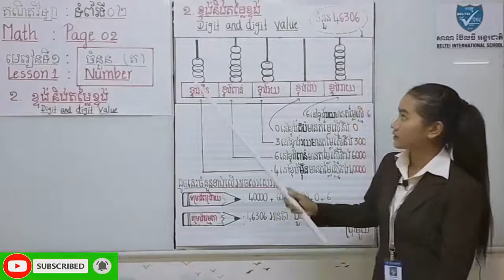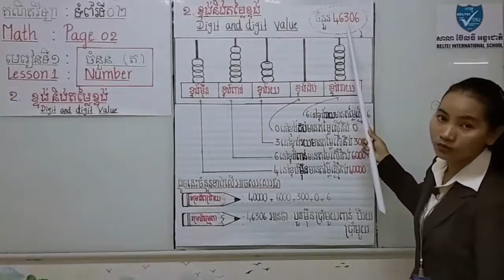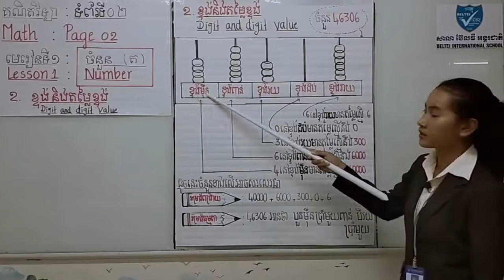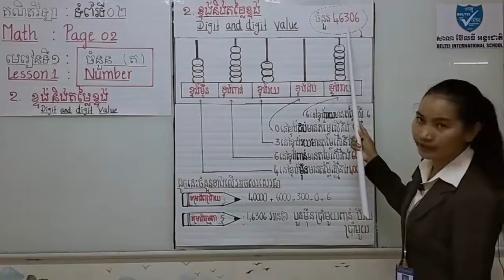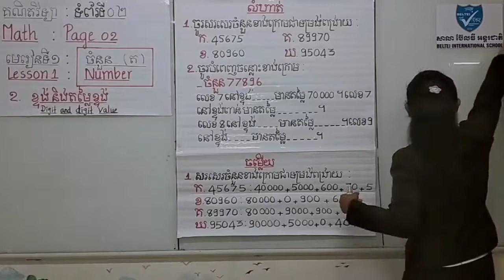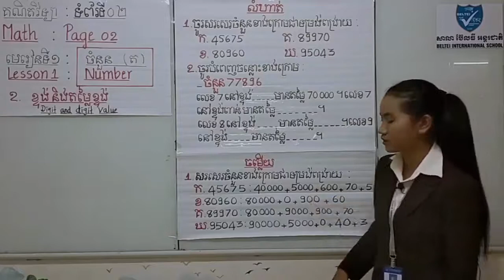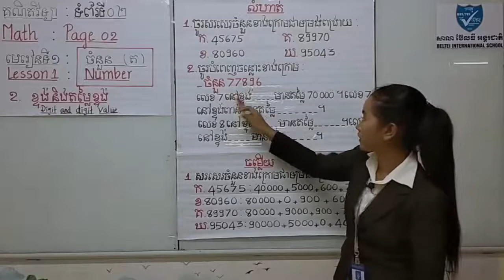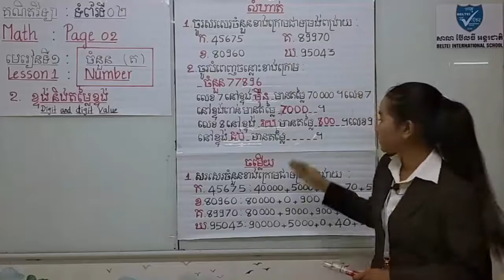Khmer math grade 4 -Digit and digit Value/គណិតវិទ្យាថ្នាក់ទី៤ មេរៀនទី១ ខ្ទង់​និងតម្លៃខ្ទង់